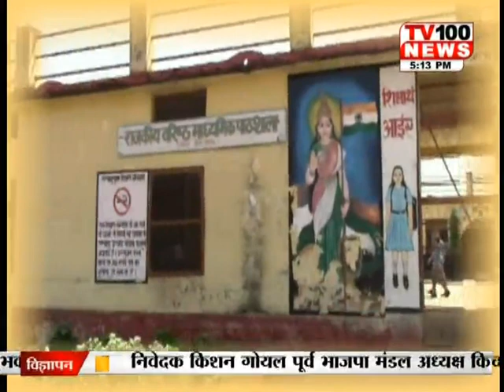जाएंगी और कितनी जिंदगियां SPECIAL PROGRAM WITH JASVIR SINGH JASSI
13 SEP 2017 || 05 .00 PM || SPECIAL PROGRAM ON TV100 NEWS ANCHOR JASHVIR SINGH JASSI